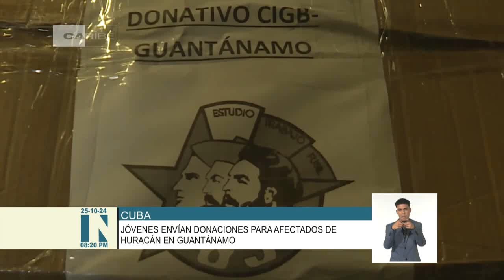Cuando la solidaridad mueve a los jóvenes cubanos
Tras las afectaciones provocadas por el huracán Oscar en zonas de Guantánamo, los gestos solidarios se multiplican todos los días, como muestra de la unidad y la hermandad de los cubanos ante situaciones difíciles. En entrevista al Canal Cubano de Noticias, la primera secretaria del Comité Nacional de la Unión de Jóvenes Comunistas de Cuba, Meyvis Estévez Echavarría, señaló que al Donativo entregado este viernes por los jóvenes de la capital, se suma al amplio movimiento que se gesta por la organización en todo el país para brindar ayuda a los damnificados.